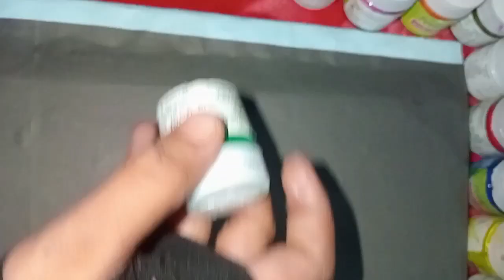class 8 bundu Katha painting art acrylic design 2024 year🎨🎨🎨🎨🎨@ShreyanshChopra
class 8 bundu Katha design painting art acrylic 2024 year🎨🎨🎨🎨🎨